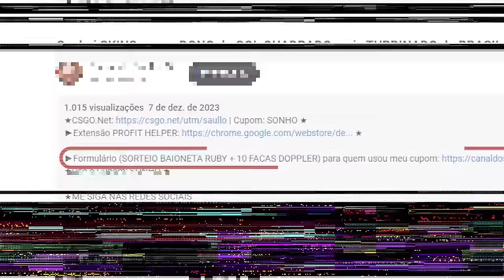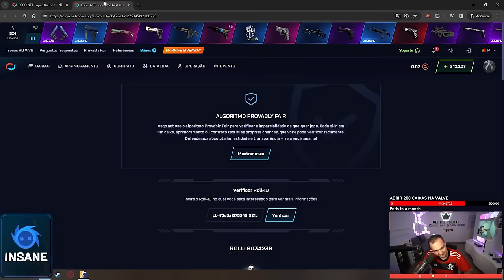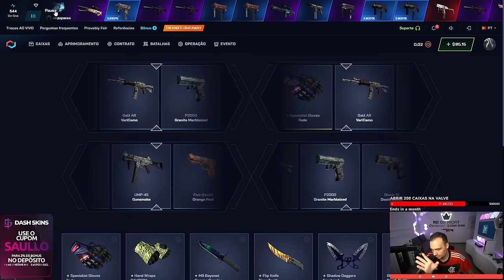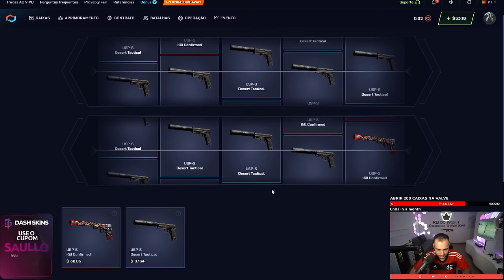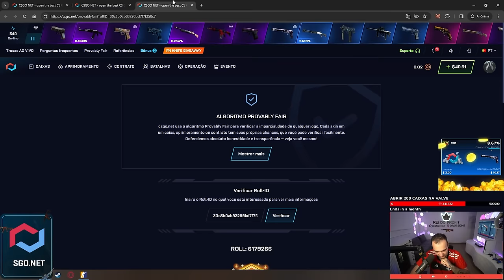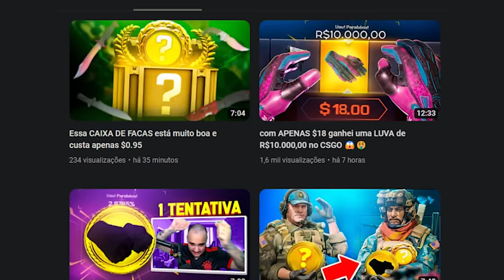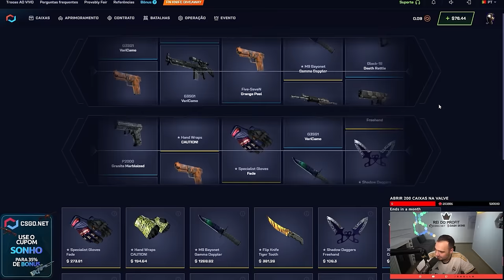Caixa de $1.50 = FACA de R$1.000,00 para um INSCRITO no CS:2